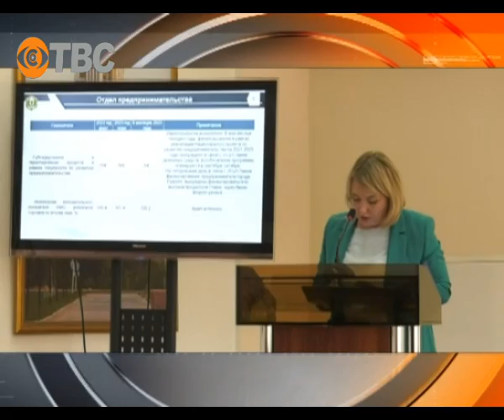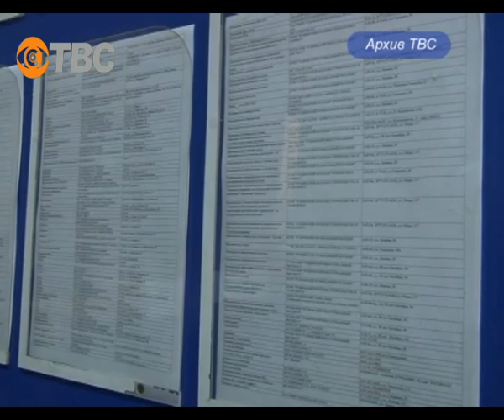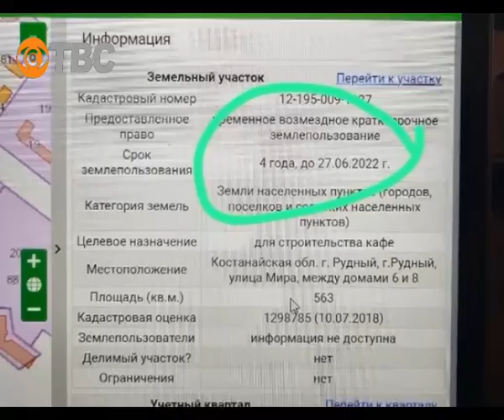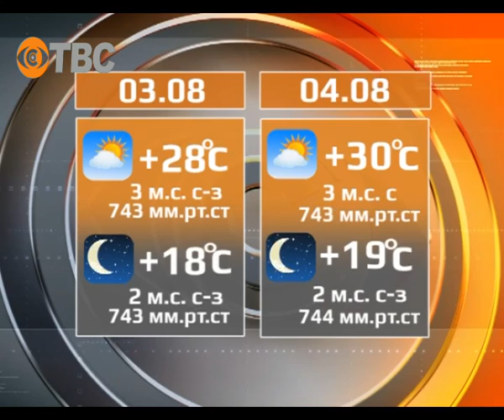Новости ТВС 02 08 23 рус